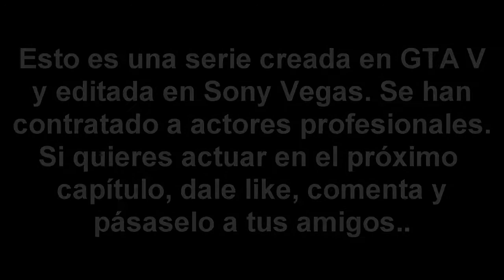GTA V - Vida de Gangsters - Capítulo 2 - ENCARGO INESPERADO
▬▬▬▬▬▬▬▬▬▬▬▬▬▬ஜ۩۞۩ஜ▬▬▬▬▬▬▬▬▬▬▬
¡Descargate mi APP para que veas los videos que subo sin que te mande tanto SPAMM! ¡Fin al Spam!

▬▬▬▬▬▬▬▬▬▬▬▬▬▬ஜ۩۞۩ஜ▬▬▬▬▬▬▬▬▬▬
No se olviden que para mí, es muy importante que den like y comenten, eso me motiva a seguir subiendo videos y a crecer!, recomendadme tipos de serie y si quereis hacer un gameplay me agregais a skype!

A ver si logro salir en Josemicod5 o CorvusClan o Opticesp para poder salir en un fucking Top Trolleos como dios manda y Sacar mi canal a flote y ser tan grande como Willyrex, Vegetta , deigamer y con la ayuda de momgameplay y de elrubius xD . Bonita frase para poner cosas de GTA 5 sin Glitches de dinero infinito, tampoco ningun truco de un millon de dolares ni rp infinita GTA 5. A ver si salimos el pozo y bailamos el Waka waka con Shakira

Trolleos de GTA 5 más Destacados

-Parodias GTA V-

Top Trolleos

mw2 call of duty youtube dale like gameplay comentado EGS live xbox 360 zombies ps4 xbox one PC android publico evento partida francotirador egs 2013 facebook twitter tutoriales playstation 4 LOL entretenimiento videojuegos nueva generacion soldado sniper montaje lag battlefield 4 musica playstation 3 minecraft vlogs halo gears of war pokemon te dije que lo ignoraras xD happy wheels internet google nether amd radeon dj coca cola camara publico pistola arma dubstep sin copyright stanley yputuber gamerTener mas reproducciones videos Youtube
t
Cómo Conseguir Más Visitas En Tus Vídeos De Youtube 2014
Como tener mas popularidad (visitas) en tus vídeos de YouTube-How to get more views on youtube
Como aumentar reproducciones,likes y suscriptores en You Tube
Como conseguir mas reproducciones en mis videos youtube
Como Tener Mas Suscriptores y Reproducciones en Tus Videos (Los Secretos)-2013
Como Tener Más Reproducciones - Mas Vistas En Videos Youtube - Reproducciones Garantizadas 2014
Tener mas reproducciones youtube // suscriptores en youtube // Tips Trucos Secretos
Las 10 Canciones mas Reproducidas de todo Youtube Lista 2013
Las 10 Canciones mas Reproducidas de todo Youtube Lista 2014
Como Ser Famoso en Youtube 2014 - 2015 | Tener Visitas En Youtube Fácil y Rápido - Trexc !
Como Obtener Más Visitas En Tus Videos [PROGRAMA]
COMO TENER MAS VISITAS EN TUS VIDEOS
Como tener mas reproducciones en tus videos 2013
Como Aumentar las reproducciones de tus videos, tener mas comentarios y suscriptores
Cómo Conseguir Más Visitas en YouTube ( 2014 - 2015 ) - Trucos y Claves Basicas - Trexc !
Cómo tener mas reproducciones en tus videos ¡¡¡2 Trucos!!!
Loquendo-Como Tener Mas Reproducciones en Tus Videos De Youtube 2da opcion!! Bien Explicado! [HD]
Como Tener Mas Reproducciones Y Likes En Los Videos De Youtube 2014